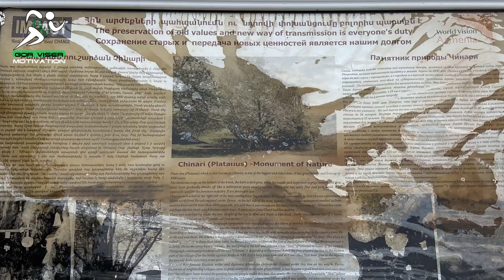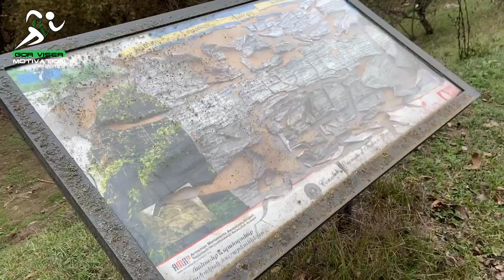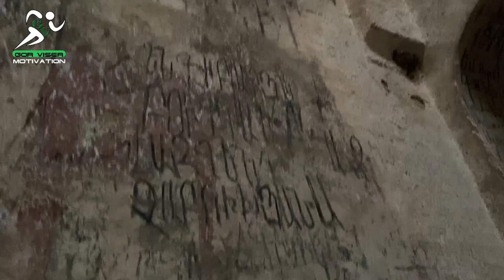№11 Պատմական արշավ Կիրանց վանք / գիշերը անտառում / անմոռանալի երեկոյան ընթրիք Տավուշ աշխարհում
Կիրանց վանք, Հայ առաքելական եկեղեցու վանքային համալիր Հայաստանի Տավուշի մարզի Կիրանց գյուղից մոտ 12 կմ արևմուտք, Կիրանց-ջուր վտակի ձախ ափին ընկած հարթավայրում։ Կիրանց վանքը կառուցվել է 13-րդ դարում։ Բաղկացած է աղյուսաշեն, սրբատաշ քարե մանրամասներով երեք եկեղեցուց, սրահ-գավիթներից, սեղանատնից, բնակելի և տնտեսական շենքերից, կամարակապ մեծ դարպասով պարսպից։ Վանքի հարակից տարածքում էլ գտնվել է Մեծ Կունեն բավական խոշոր բնակավայրը։ Վանքի ստեղծման ժամանակ այստեղ բնակվել են քաղկեդոնություն ընդունած հայեր։ Ավանդության համաձայն քարագործ վարպետն ունենում է մի շատ ընդունակ աշակերտ։ Նա մեն-մենակ կառուցում է այս վանքը։ Վերջացնելուց հետո կանչում է վարպետին իր առաջին աշխատանքը գնահատելու։ Վանքն այնքան փառահեղ է լինում, որ անվանի վարպետը նախանձում է աշակերտին։ Նա ամեն կերպ աշխատում է թերություն գտնել, բայց չի կարողանում։ Երկար մտածելուց հետո ասում է՝ «Կիրը անց է կացրել»։ Այստեղից էլ վանքի անունը մնում է Կիրանց վանք: